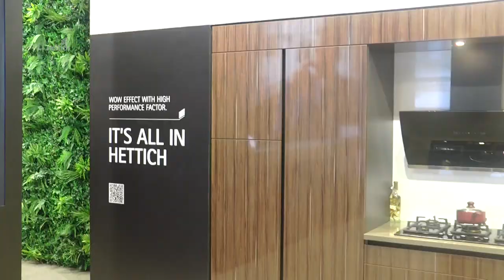Hettich at Index 2023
Sharing glimpses of Hettich booth at Index 2023 showcasing the highly customizable AvanTech YOU drawer system and cutting-edge Blaupunkt built-in appliances. Also snippets of the Walkthrough gallery and Hettich's omnipresence at the exhibition.

It's all in Hettich